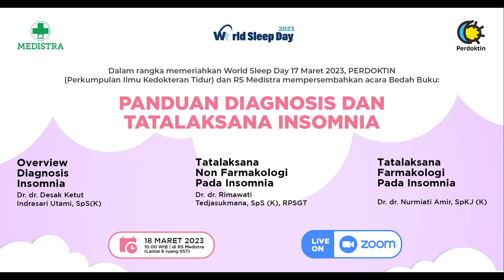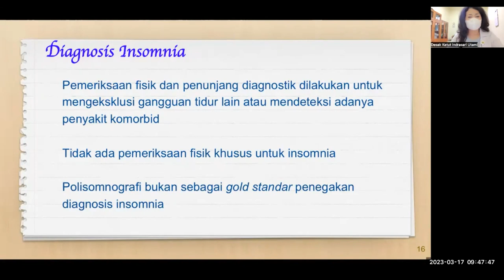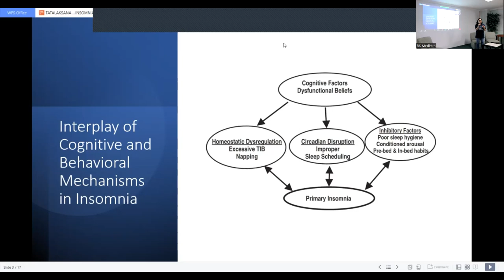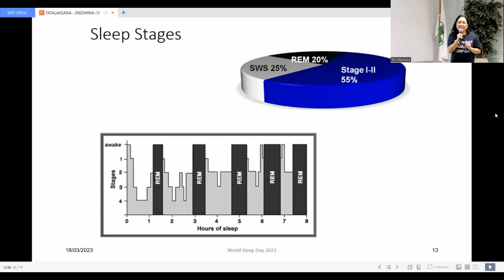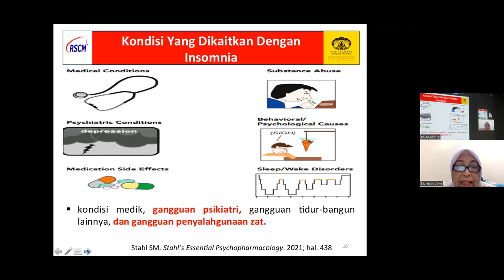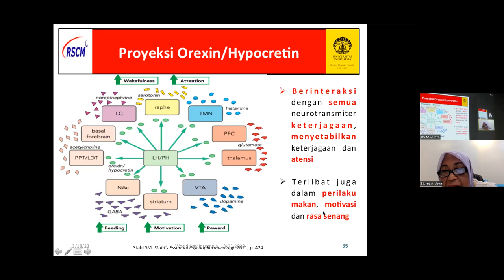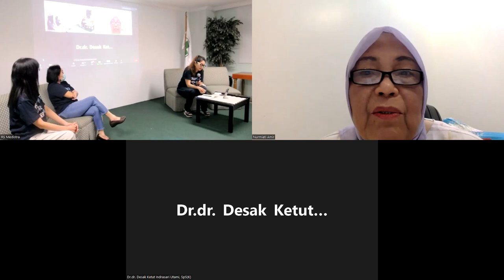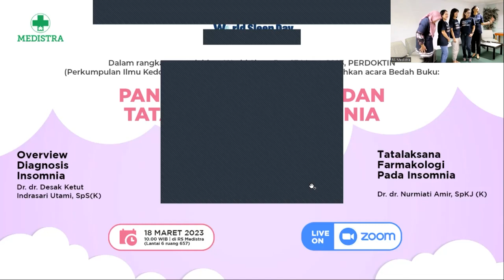bedah buku: Panduan Diagnosis dan Tatalaksana Insomnia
Speaker:
1. Dr. dr. Desak Ketut Indrasari, Sp.S(K)
(Overview Diagnosis Insomnia)
2. Dr. dr. Rimawati Tedjasukmana, Sp.S(K), RPSGT
(Tatalaksana Non Farmakologi Pada Insomnia)
3. Dr. dr. Nurmiati Amir, Sp.KJ(K)
(Tatalaksana Farmakologi Pada Insomnia)